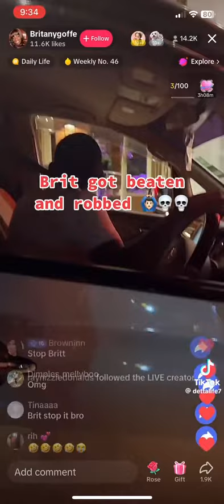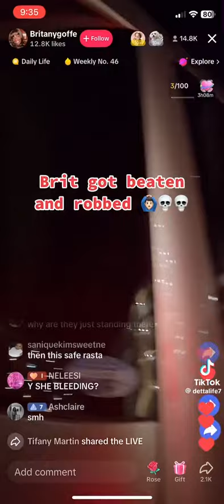Brit behavior after she got be@t up